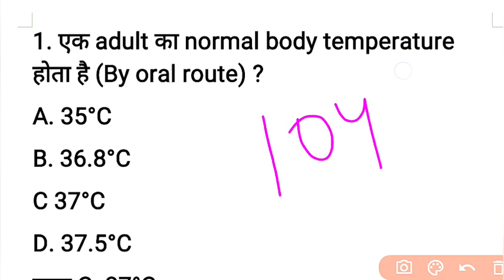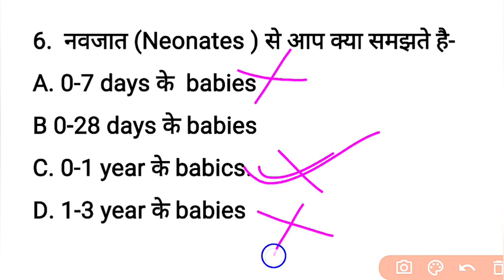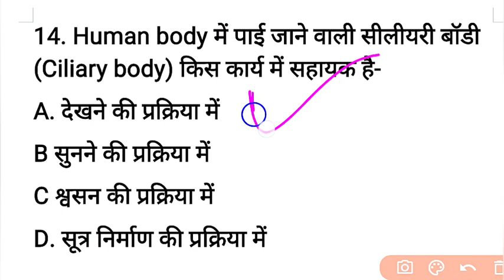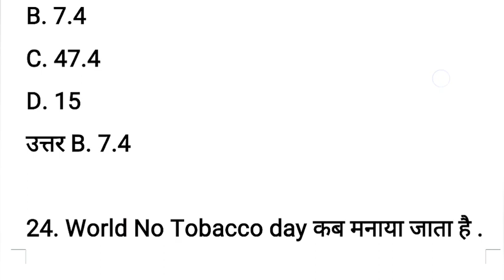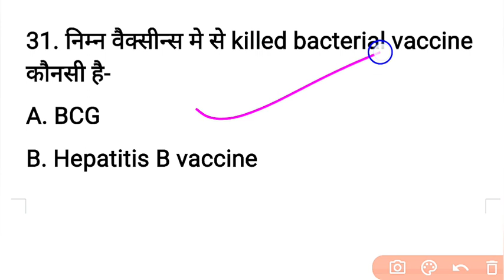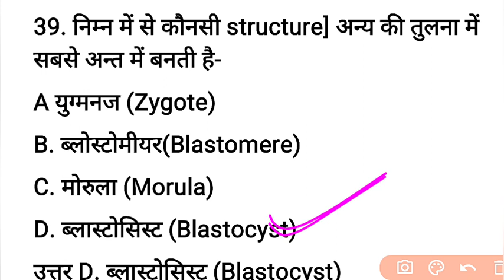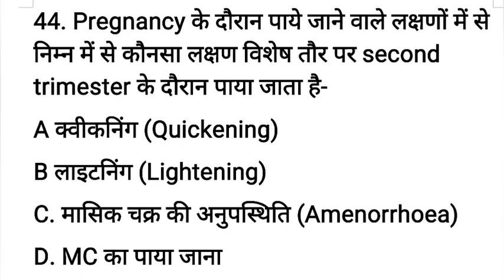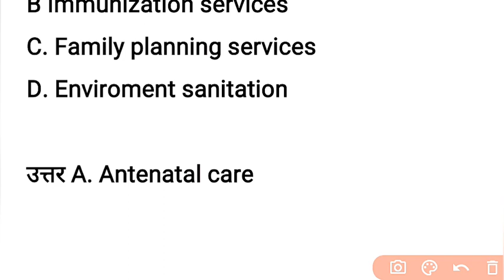Bihar ANM 10709 नौकरी चाहिए तो Daily रात 9 बजे देखना भूले। ANM की तैयारी करें 50 Mixed MCQ 2023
Bihar ANM online class daily live 10709
Bihar technical service commission anm job
anm new Vacancy Bihar ki taiyari kaise kare